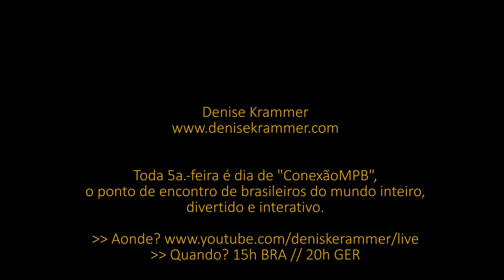Apenas um rapaz latino-americano (Belchior)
Denise Krammer canta e toca a música "Apenas um rapaz latino-americano", grande sucesso de Belchior - parte do programa "Conexão MPB" do dia 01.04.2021.

📌 Toda 5a.-feira tem "Conexão MPB" aqui no canal, o ponto de encontro para brasileiros de dentro e fora do Brasil, divertido e interativo, onde o repertório é feito pelo público. Sim, pode pedir música!

👉 Quando? 15h BRA // 20h GER

🎤🎵Venha cantar, sorrir e sonhar com a gente!

Para transferir dinheiro para outro país, use a Wise, com as menores taxas do mercado, simples, rápido e seguro. Para a primeira transferência acima de 10€ através do link acima, o Wise faz uma pequena doação.

Muito obrigada! 🥰👍